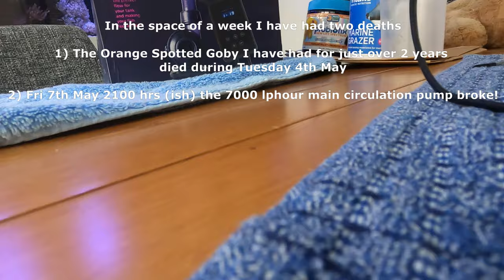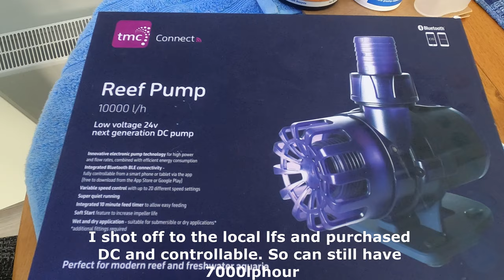112- CATASTROPHE on the reef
The face plate of the circulation pump somehow vibrated loose and fell off causing the propeller blades to snap cleanly off at the same time at around 2100hrs Friday 7th May 2021. I put one of the air stones in the main display overnight and shot off to my local fish shop Saturday morning. After discussing pumps I went for a more powerful and controllable tmc 10000 lph pump at £179.

Fortunately I put one of the two heaters I have at the back of the tank on setup and that ensured the tank temp did not drop too far overnight.
Shout out to Stuart at Perfect Aquatics, Henlow, UK for his help in getting the glued outlet off of the return pipe after a lot of hot water and screwdriver work.

Livestock:
Fish;
Diamond Spot Goby - baby put in on 5th May 2021
1 Purple Firefish
2 designer Clown fish - continually laying eggs which get eaten
File Fish - Male (Freddy)
Midas Blenny - baby put in beginning of May 2021

Invertebrates;
Fire shrimp, Boxing shrimp/Coral Banded shrimp (Henry Cooper),
1 Blue-legged Hermit crabs
Snails - Cerith, Nassarius

Corals;
Pulsing Zenia;
Richordea

Miscellaneous:
Replaced 7000lph pump with 10000lph controllable tmc pump 8 May 2021
100lbs (UK) CaribSea live sand, 70+ Kilograms Marco dry rock, 2 miscellaneous pieces of dry rock
Chatomorpha seaweed
ProBreeze dehumidifier - highly recommend this
Meacon12 speed fan - highly recommend this